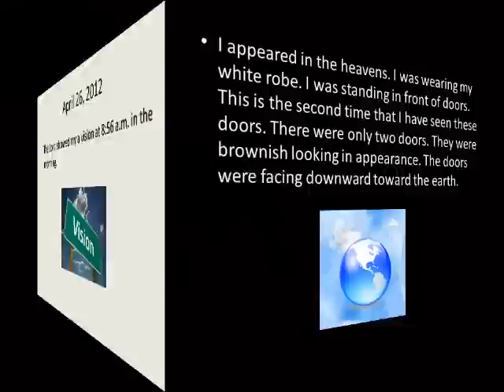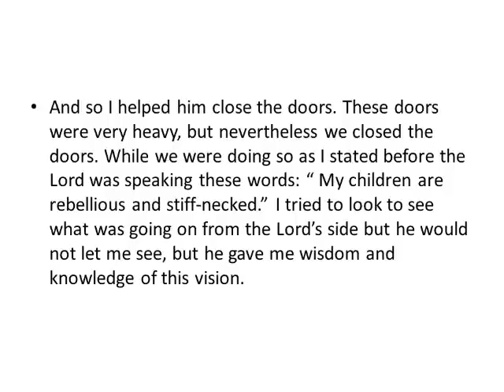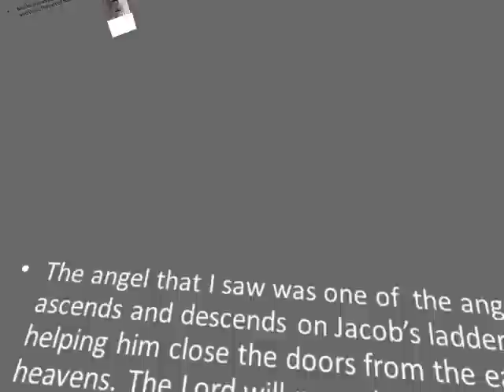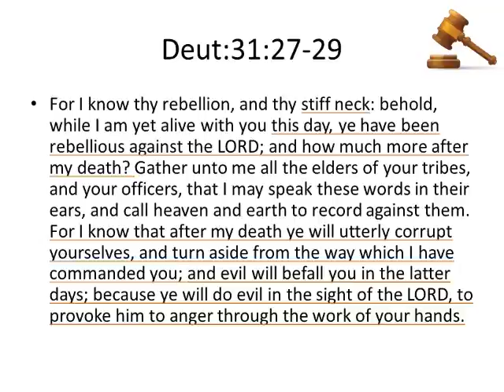Jacob's Trouble (Doors of Mercy Vision.)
Jacob's Trouble (Doors of Mercy Dream.)  Pls share this message to all the children of Israel. He that has an ear let them hear what the spirit is saying. Music by ladyinstru which is myself and created at musicshake.com.(Song 's name Doors of Mercy.)